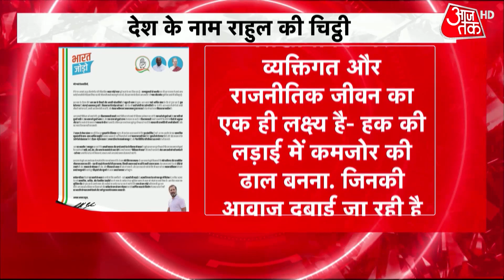Bharat Jodo Yatra: राहुल गांधी ने भारत जोड़ो यात्रा में Owaisi को नहीं बुलाया? जानें क्या थी वजह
कांग्रेस नेता राहुल गांधी की भारत जोड़ो यात्रा जारी है. यात्रा इन दिनों पंजाब में है.इस बीच कई विपक्षी दल और नेता राहुल को घेर रहे हैं. बीजेपी लगातार राहुर पर निशाना साध रही है. अब इसी कड़ी में AIMIM चीफ असदुद्दीन ओवैसी भी जुड़ गए हैं. ओवैसी ने राहुल के हाल के दिए बयानों पर उन्हें घेरा है.